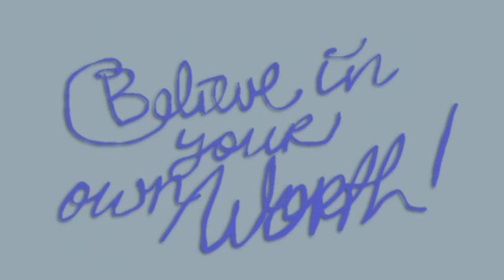believe in your own worth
something simple :)